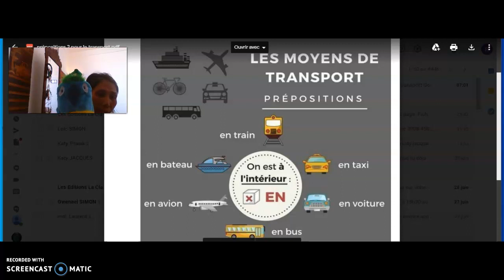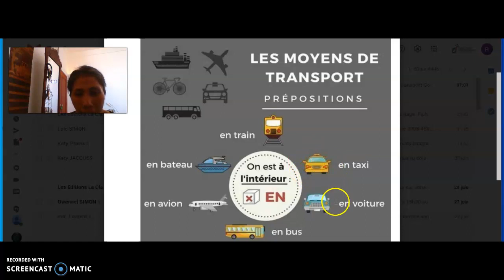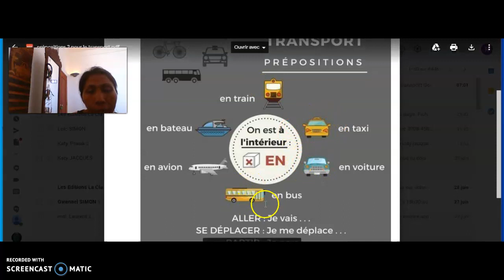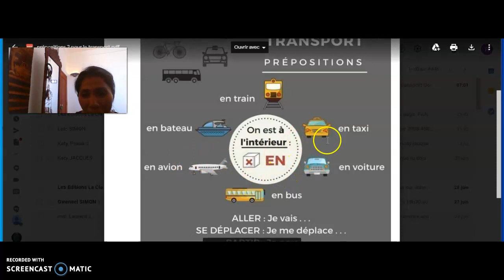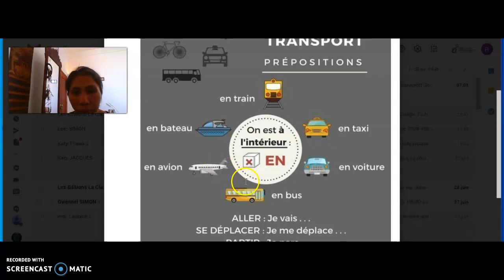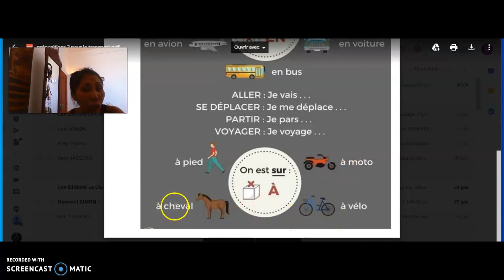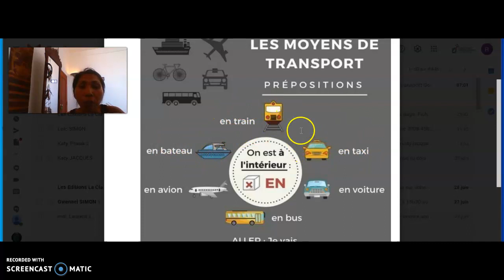les muens de transport prépositions 29/06/20